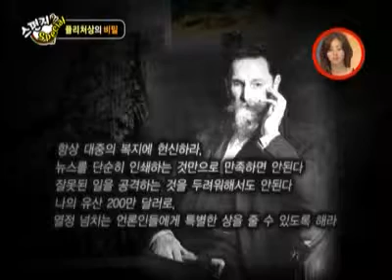Sponge zero #03 20110701